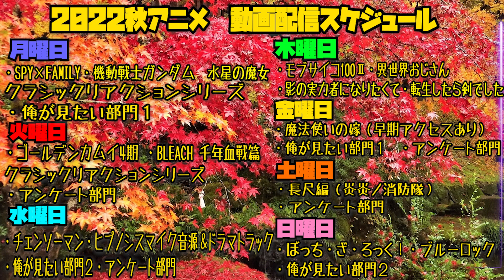【モブサイコ100Ⅲ 第9話】ついに最終章…告白からに衝撃展開に口が塞がらない男｜Mob Psycho 100Ⅲ EP9 Anime Reaction｜モブサイコ3期 同時視聴 アニメリアクション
サムネイルは本編画像ではありません。

【メンバー】登録するとオーバーロードのリアクションを一足先に見ることができます
【ほしい物リスト】ゴミ人間
…他になにかあれば随時追加予定

0:00 OPトーク-Talk-
1:09 リアクション-Reaction-
25:06 感想・考察-Review-

〜For oversea〜
I watched 【Mob Psycho 100】

©ONE・小学館／「モブサイコ100 Ⅲ」製作委員会

　本動画のサムネイルは「中田ゆうみん」様のファンアートであり、モブサイコ100のリアクション動画だとわかりやすくするために使用させていただいております
　サムネイルおよび動画本編につきましてはアニメ本編および漫画原作の転用、転載はしておりません。
　そしてリアクション動画は公序良俗に反しないと認識しているため、二次創作イラストを使用して現状はサムネイル製作をさせていただいています。
　本作品につきましては二次創作作品に対するガイドラインが存在していないため、著作権法上ではグレーであることも理解していますので、問題があればサムネイルの差し替えなど即時対応いたします。
　まずはご連絡いただけたらと思います